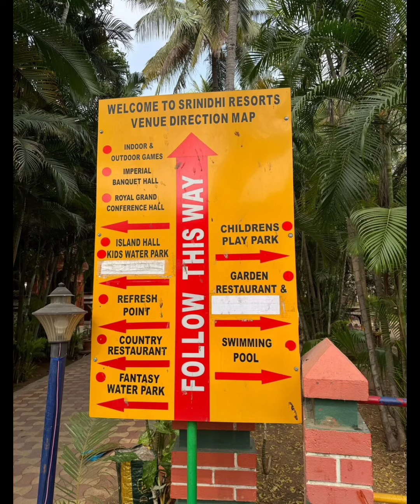Srinidhi resorts ghatkesar..Summer outing.